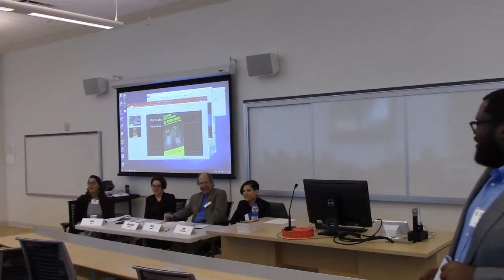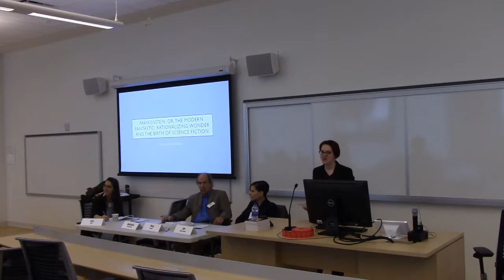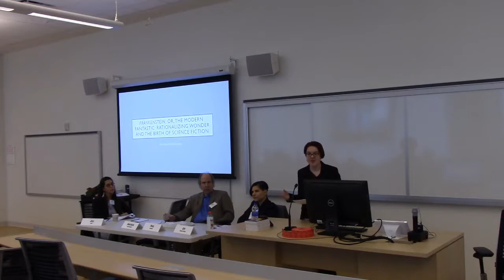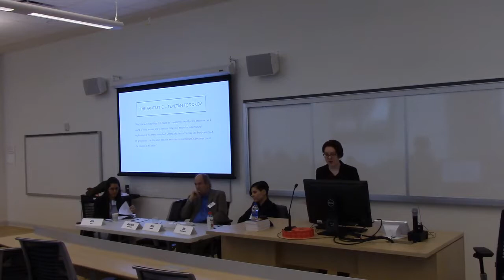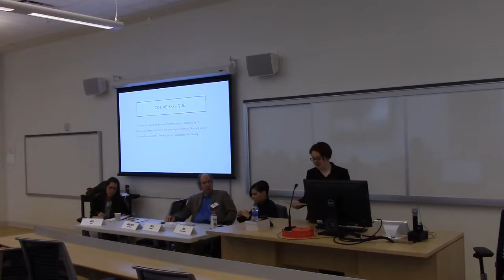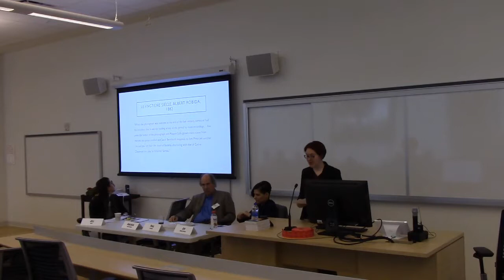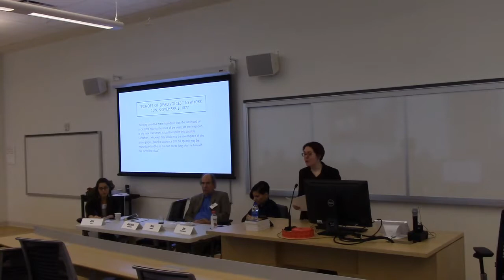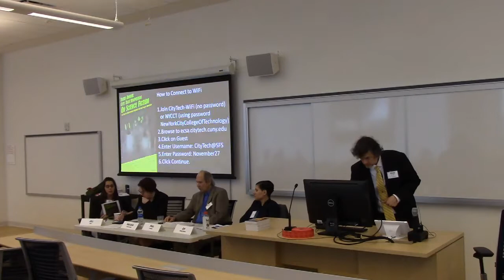Third Annual City Tech Science Fiction Symposium, Session 2, Identity and Genre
The Third Annual City Tech Symposium on Science Fiction

200 Years of Interdisciplinarity Beginning with Mary Shelley’s Frankenstein

Tuesday, Nov. 27, 2018, 9:00am-6:00pm

New York City College of Technology, CUNY
Academic Complex, Room A105

Organizing Committee: Jill Belli, Jason W. Ellis, Leigh Gold, Lucas Kwong, Robert Lestón, and A. Lavelle Porter

Hosted by the School of Arts and Sciences.

Event hashtag

Moderator: Jill Belli

Anastasia Klimchynskaya, “Frankenstein, Or, the Modern Fantastic: Rationalizing Wonder and the Birth of Science Fiction”

Paul Levinson, “Golem, Frankenstein, and Westworld”

Joy Sanchez-Taylor, “Genetic Engineering and non-Western Modernity in Paolo Bacigalupi’s The Windup Girl and Larissa Lai’s Salt Fish Girl”